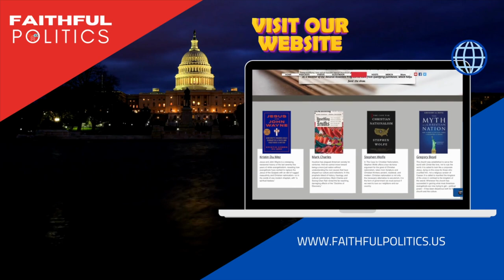"A Graceful Symphony: When the Whispers of Grace are Louder than Politics" w/Dr. John Jackson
In this insightful episode, we sit down with Dr. John Jackson, the dedicated president of Jessup University. Amid the complexities of leading a conservative evangelical institution in California, Dr. Jackson provides a rare glimpse into the pressures and tensions he navigates. He highlights the importance of community engagement, advocacy, and the essential role of grace in conversations. Moreover, he elaborates on the university's active role in community service, emphasizing the value institutions like Jessup bring to their surroundings.

Additionally, listeners are treated to an overview of his latest work, "Grace Ambassadors." Dr. Jackson underscores the urgency of living out one's faith authentically every day and the immeasurable power of relationships in leadership. His poignant reflections and practical advice are sure to resonate with our diverse audience, encompassing Christians, atheists, liberals, conservatives, and many more. Dive into this episode for a profound exploration of faith, leadership, and community dynamics.

Guest Bio:
Dr. John Jackson is the sixth President of William Jessup University. Since becoming President in 2011, John has led the University to triple in size, add Math, Sciences, Arts, Graduate Programs, and Online Programs and become regionally and nationally ranked. John has demonstrated strong communication, strategic and organizational leadership skills in his work with national and global organizations and ministries. Dr. Jackson has also written and co-authored ten books on leadership and spiritual formation and is a sought after speaker and consultant.
Prior to joining William Jessup University, John served as the Executive Director of Thriving Churches International and as a Lead Pastor of Bayside Church in Granite Bay, California. He was the founding pastor of LifePoint Church in Minden, Nevada, and previously was the Executive Minister of the American Baptist Churches of the Pacific Southwest (now Transformation Ministries) where he was responsible to serve more than 270 churches in four western states and served on nine corporate boards. John also served as the Senior Pastor and in several staff roles at First Baptist Church of Oxnard and as the Youth Pastor at First Baptist Church of Buena Park. Dr. Jackson earned both his Ph.D. and M.A. in Educational Administration and Organizational Studies from the University of California, Santa Barbara; M.A. in Theology (Christian Formation and Discipleship) at Fuller Theological Seminary; and a B.A. in Religion (Christian History and Thought) from Chapman University. Dr. Jackson is married to Pamela Harrison Jackson and they make their home in Northern California; they have 5 children, and 5 grandchildren.